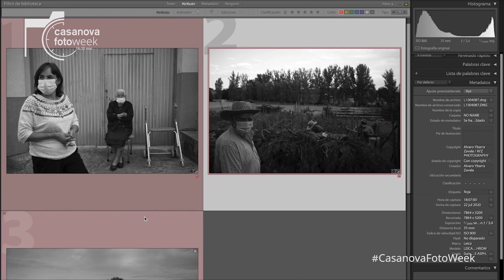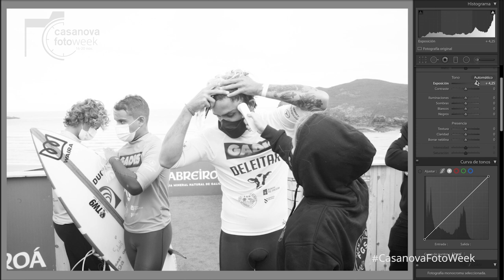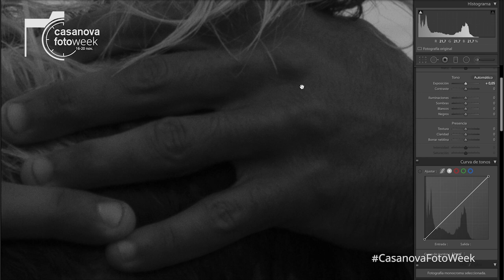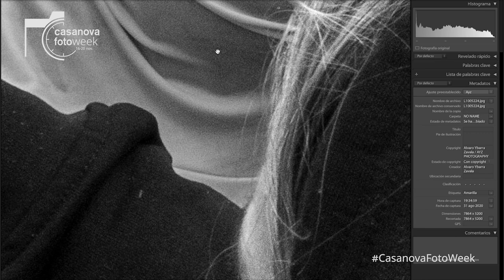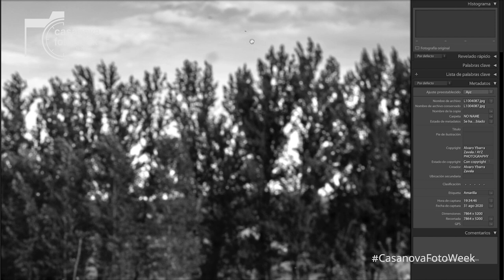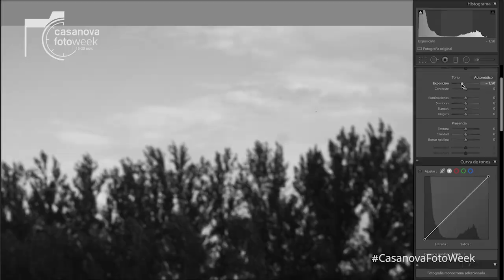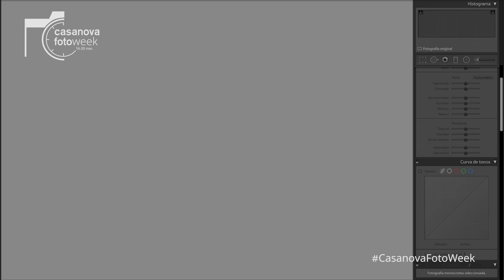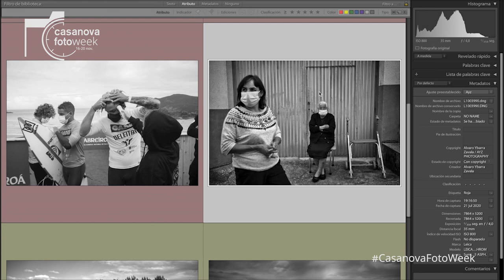Fotografiar en blanco y negro con la Leica M10 Monochrom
Alvaro Ybarra Zavala nos mostrará su experiencia fotografiando en Blanco y Negro con la nueva Leica M10 Monochrom. Compartirá contigo sus impresiones y mostrará varios archivos raws tomados con esta cámara durante la producción de su trabajo sobre la pandemia.